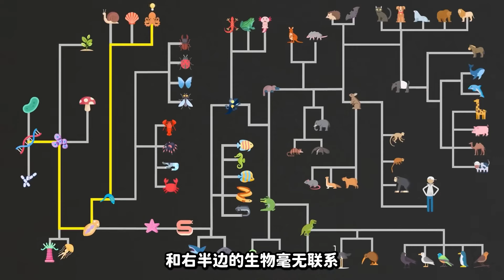NASA工程師設計的考驗，被章魚輕松破解，難道是智慧生物？